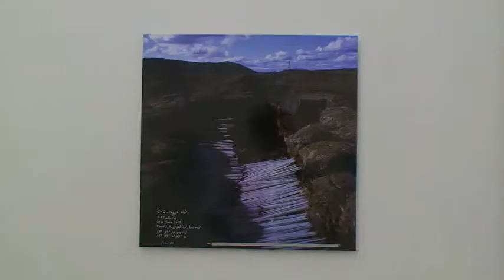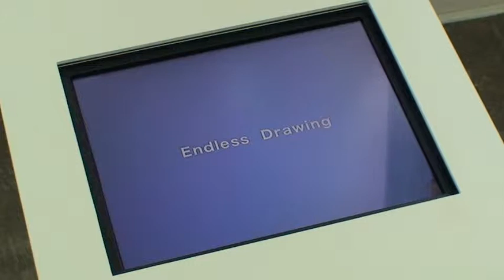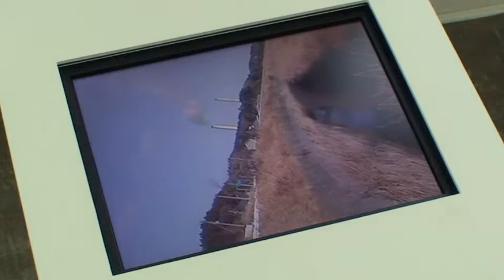【マトグロッソTV】#060 THEアーチスト 諸泉 茂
Webメディア マトグロッソ )にて
NHK解説委員中谷日出さんの連載「木曜新美術館」で配信中のコーナー「THEアーチスト」を転載。
今回は、温度計を使った表現を探求する現代美術家・諸泉茂さんをご紹介します。

「カラーハンティング展　色からはじめるデザイン」
2013年6月21日〜10月6日
東京都港区赤坂9-7-6（東京ミッドタウン・ガーデン内）

※文字を調整するため、再アップしました。